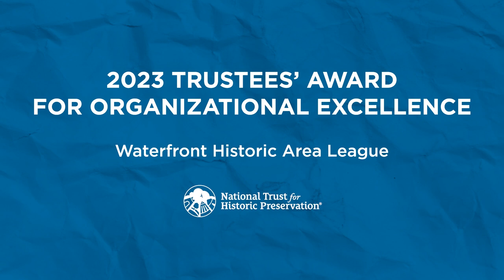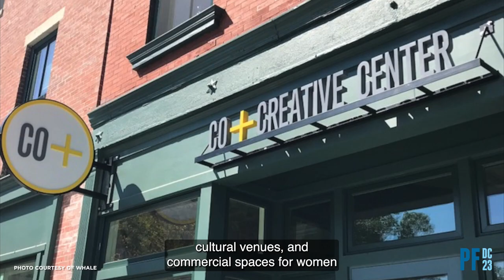2023 Trustees’ Award for Organizational Excellence: Waterfront Historic Area League (WHALE)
Established in 1962, the Waterfront Historic Area League’s (WHALE) tireless commitment to preservation has had a transformative impact on New Bedford. Since 2015, it remains the first and only organization in the country to be both a Historic Preservation Nonprofit and a Community Development Corporation. WHALE’s historic restorations continue to adapt historic buildings for uses that create a thriving urban center, make neighborhoods strong, and bring economic gains to the city.

Presented at PastForward 2023 in Washington, DC.